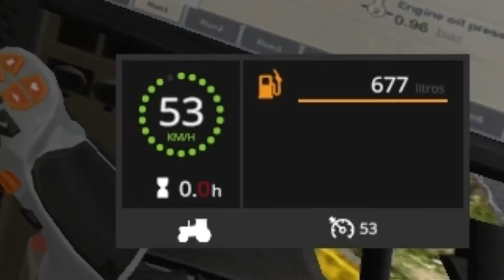42 - Case IH 380 CVX com Pneus Largos - Farming Simulator 17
No vídeo de Hoje, nós testamos, com todos os detalhes, o Trator CASE IH CVX 380 com Pneus Largos... Este Vídeo foi Sugerido Por Anthony Calegaro

Viu mais alguma informação importante não citada? (por exemplo as grandes montanhas ao fundo) Poste nos Comentários!!!